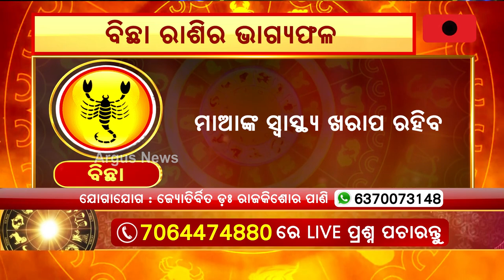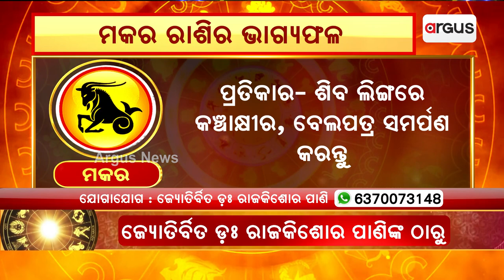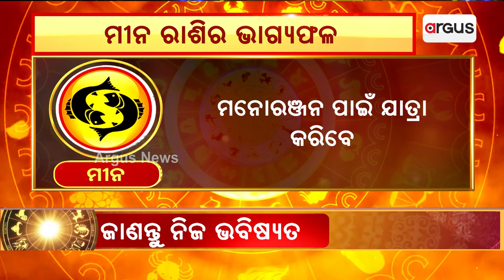27th June Horoscope | Libra To Pisces Astrology Prediction | Argus News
27th June Horoscope | Libra To Pisces Astrology Prediction | Argus News